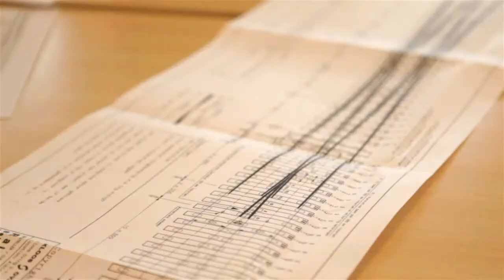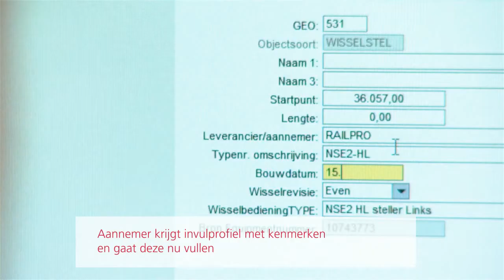Registratie objectdata ProRail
Objectdata, ook wel infrastamdata genoemd, is noodzakelijk voor o.a. storingsregistratie en het plannen en aanbesteden van onderhoud. Bij wijzigingen aan de infra wijzigt de objectdata. De rail systems engineer, bouwmanager, de gegevensbeheerder en de aannemer zijn samen verantwoordelijk voor de juiste objectdata.